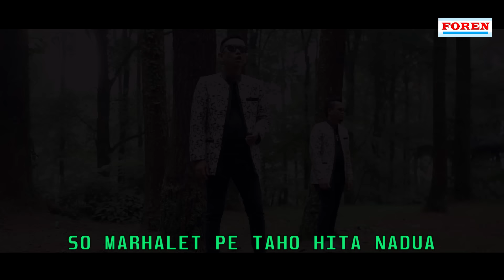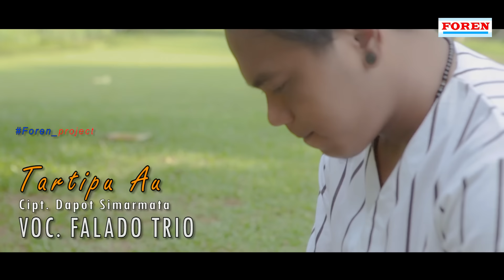Falado Trio - Tartipu Au lagu batak terbaru 2020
Judul : Tartipu Au
Vocal : Falado Trio
Cipt.: Dapot Simarmata
Arr. Vocal : Abidin Simamora
Operator : Bang Udi
Studio : BTB Studio, Jakarta
Produser : Karianton Tampubolon.,CPA
Produksi :Foren_project
copyright@kariantontampubolon

Nadeak Sister

kunci gitar :

Intro: G C G C G
 C
So marhallet pe taho
C
Hita nadua
     F
Tung na putus pe taho
  F
Pargaulanta
  F          C
Nga pasrah be au ito
      Am
Daripada lalap
      Am
Galau rohakkon
        F
Lao mamikkiri ho
   F          C
Tumagonan ma putus
            G
Nangpe borat diroha
           C
Nga rela be au

C
Dijolokku bohimi
C
Bohi ampinan
      F
Dilambungku hata ni
F
Lemes begeon
F              C
Dang nyangka tartipu au
Am
Dang hurippu songoni
 Am
Pangalahom.
           F
Molo di pudikki
  F         C
Tu au hatam setia
           G
Disan peho setia
            C
Disadaan mangobral cinta

Reff:

G
Piga hali di baen ho au kecewa
      C
Piga hali ho ito mangakku salah
    F
Selalu do hu anju ho ito
F           C
Hurippu gabe muba
C              G
hape lam tung leleng na
         G
Lam tu samborna
           C
Gabe merajalela

Intro: Bb F C Bb F G C G

C
Dijolokku bohimi
C
Bohi ampinan
      F
Dilambungku hata ni
F
Lemes begeon
F              C
Am
Dang hurippu songoni
 Am
Pangalahom.
           F
Molo di pudikki
  F         C
           G
Disan peho setia
            C
Disadaan mangobral cinta

Reff:

G
      C
    F
F           C
Hurippu gabe muba
C              G
         G
Lam tu samborna
           C
Gabe merajalela
F
Sai mai sude ito
      C
Cukuplah kita sampai disini
G
Lao ma ho sian kehidupan kon
 F         G       C
Dalani ma dalanmu ito
F

Kunci Gitar Falado Trio - Tartipu Au